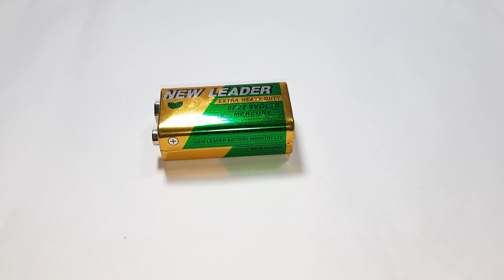4 Creative Ideas For Kids ।Toy Making। INVENTIONS । Lifehack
4 Creative Ideas For Kids ।Toy Making। INVENTIONS । Lifehack

Today i will show you 4 creative ideas. You can learn lot of ideas from here. Keep watching the video.